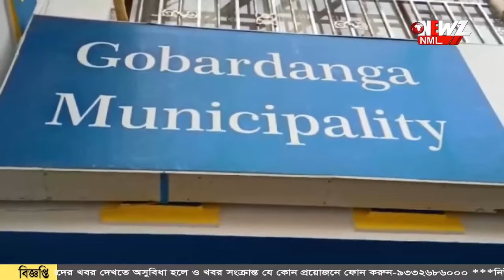ঘরে সন্তানসম্ভবা স্ত্রী, দুর্ঘটনায় মৃত বিএসএফ জওয়ান।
ঘরে সন্তানসম্ভবা স্ত্রী, দুর্ঘটনায় মৃত বিএসএফ জওয়ান। ভাইয়ের বিয়ে উপলক্ষে ছুটিতে বাড়ি এসে দুর্ঘটনা। আগামী মঙ্গলবার ছিল কাজে যোগদানের কথা। পাড়ার দুই যুবকের মৃত্যু, শোকের ছায়া গোবরডাঙ্গায়।